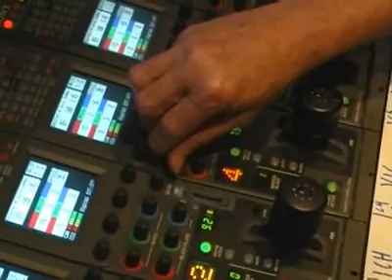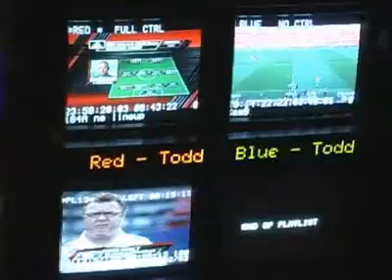4/24/08 FCDTV Behind the Scenes: ESPN2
Inside the MLS Primetime Thursday TV truck.